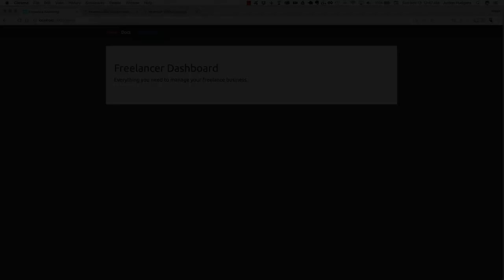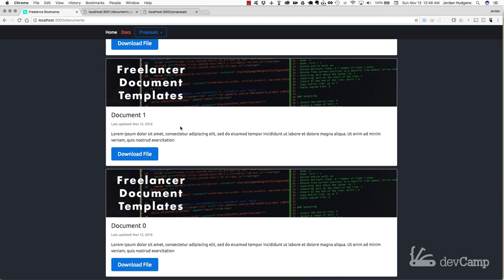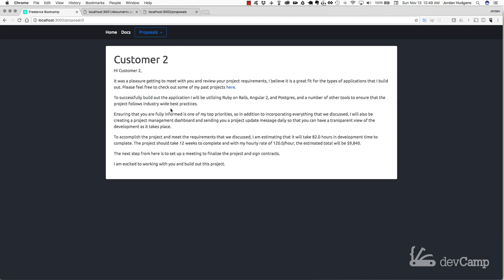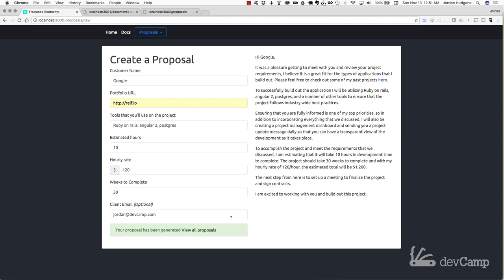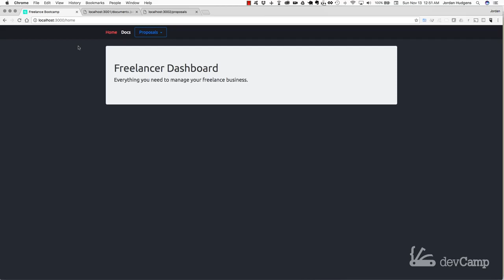Angular 2 + Rails 5 Bootcamp : The Angular + Rails Application We re Going to Build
Angular 2 + Rails 5 Bootcamp
Learn how to build a real world Angular 2 application that utilizes multiple Ruby on Rails apps for backend data APIs.